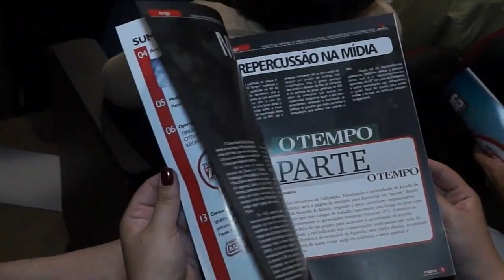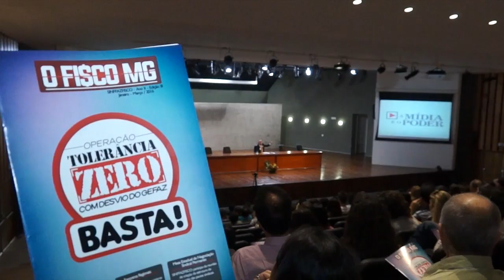“A MÍDIA E O PODER” – SINFFAZFISCO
O SINFFAZFISCO, A SECRETARIA DE ESTADO DE PLANEJAMENTO E GESTÃO E A INTENDÊNCIA DA CIDADE ADMINISTRATIVA REALIZAM EM PARCERIA O EVENTO “A MÍDIA E O PODER”, QUE TEM COMO OBJETIVO PROMOVER O EXERCÍCIO DA CIDADANIA E FOMENTAR O SENSO CRÍTICO DO SERVIDOR PÚBLICO, PROPORCIONANDO UM CRESCIMENTO PROFISSIONAL E INTELECTUAL DIANTE DO MOMENTO CONTURBADO EM QUE SE ENCONTRA O CENÁRIO POLÍTICO NACIONAL.

A PALESTRA SERÁ MINISTRADA PELO JORNALISTA BOB FERNANDES E CONTARÁ COM A PRESENÇA DOS FILIADOS AO SINFFAZFISCO E DEMAIS SERVIDORES PÚBLICOS DO ESTADO, ALÉM DE DEPUTADOS E AUTORIDADES CONVIDADAS.